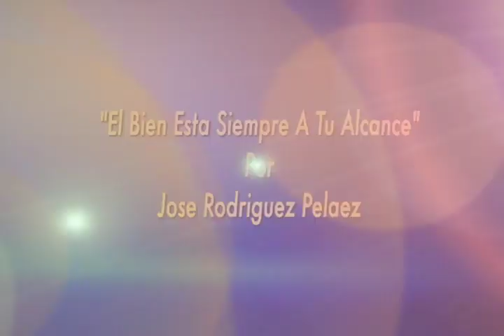Jose Rodriguez Pelaez Lecture "Good is Always Within Your Reach"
Jose Rodriguez Pelaez of Malaga, Spain who will be speaking on the title, "Good is Always Within Your Reach". Senore Pelaez is a former Jesuit Priest who left the priesthood with love and gratitude and searched for a deeper understanding of God. He was led to attend a lecture just like this one and was healed of clinically diagnosed depression and a month later his wife was healed of terminal cancer by reading Ciencia Y Salud by Mary Baker Eddy. We are so grateful that this great bookstore, Libreria Martinez Books and Art Gallery in Santa Ana, California, owned by Rueben Martinez, has invited Mr. Pelaez to talk on the book Ciencia Y Salud. If you would like more information regarding this book and the community around it please go on the internet and buy Ciencia Y Salud at this bookstore! And now, I introduce to you, Jose Rodriguez Pelaez or as he affectionately allows us to call him. Pepe."